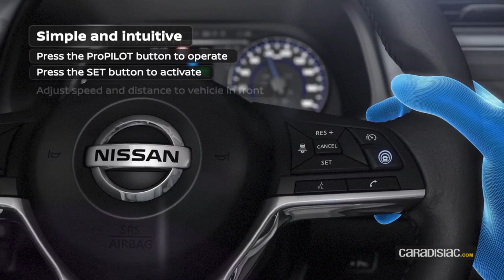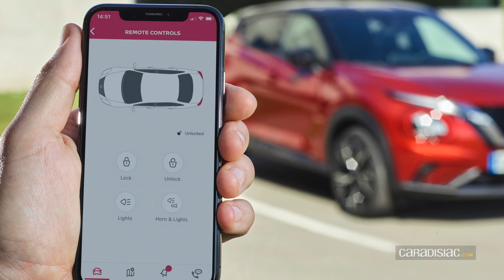Essai - Nissan Juke 2 (2019) : retour gagnant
Ce n'était pas le premier, mais en 2010, le Juke premier du nom a popularisé le concept de crossover urbain. Après plus de 9 ans d'attente, le petit japonais est de retour, avec dans sa besace des arguments look, technologies et prestations routières qui risquent de faire mouche. Premier essai en version 1.0 DIG-T 117 ch à boîte mécanique.